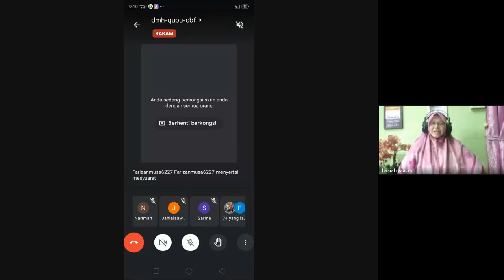HASIAH29092021 TAFSIR HADIS 40 IMAM NAWAWI @Ustazah Hajjah Hasiah Binti Yaacob